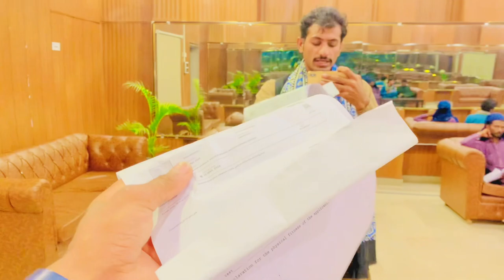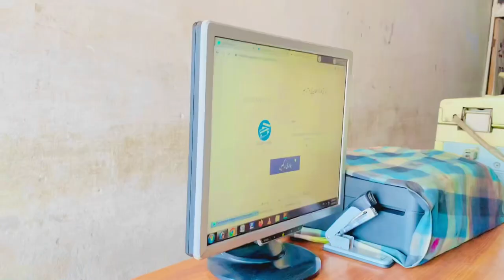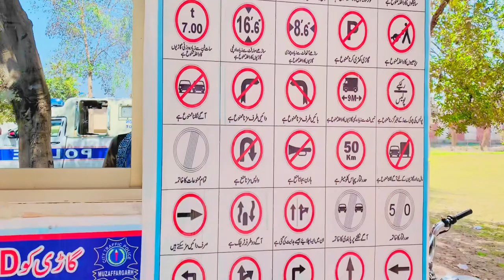Es Choti Se Chez Ka Pecha Sara Din Lg Gaya | But Pher Bhi😥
Ager ap mujh say bat karna chahta hn to instagram pay msg karin 👉👇👇
Saraiki_village_life